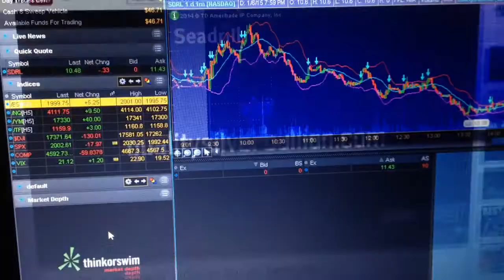Dropping a HUGE 1000 oz SILVER BAR on a TV..who wins?? 10 100 1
Dropping Silver on a television looks like fun! Who will survive better??? Hmm